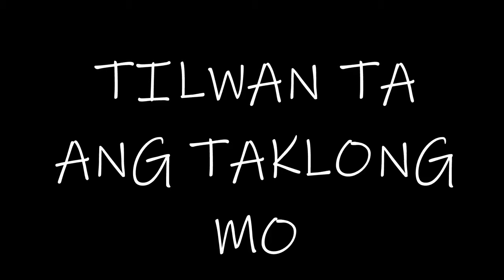Cooking Philippine jungle snail (TAKLONG)